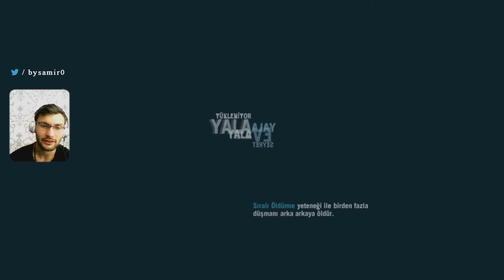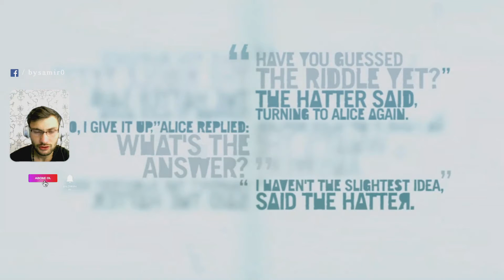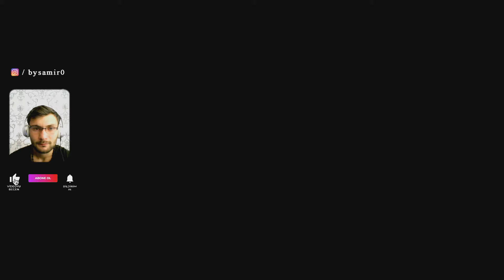SİTRANIN SİRRİ | Far Cry 3 - Bölüm 13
Samir Yolçuyev YouTube Kanalı
Sevgiyle qalin♥

VIDEODAKI MUSIQILER

             ♥♥♥♥♥♥İnam+İradə=Xoşbəxlik♥♥♥♥♥♥